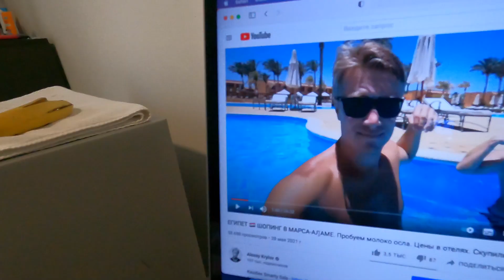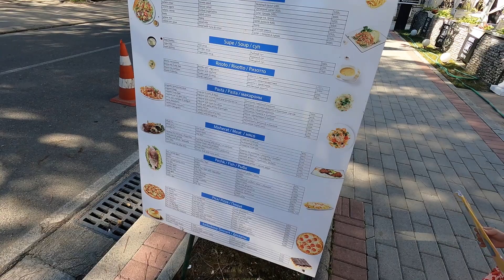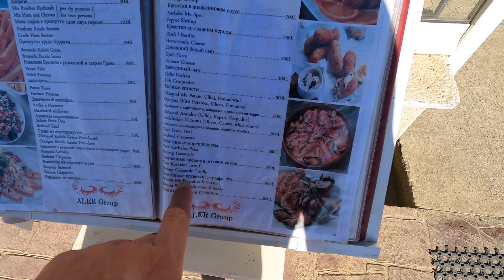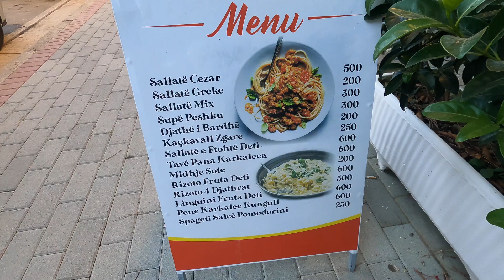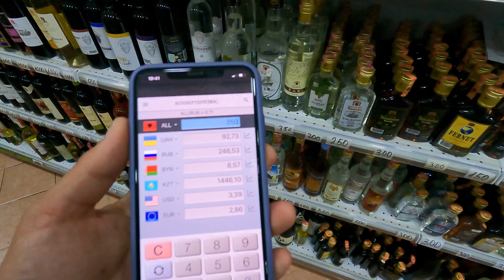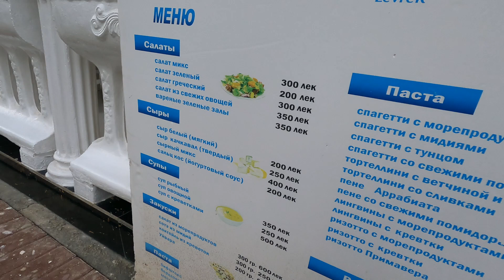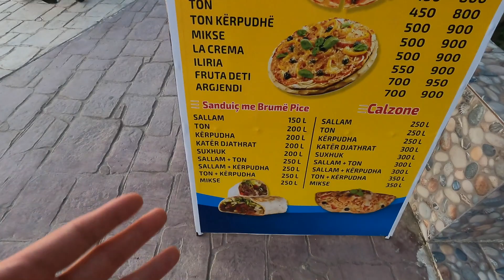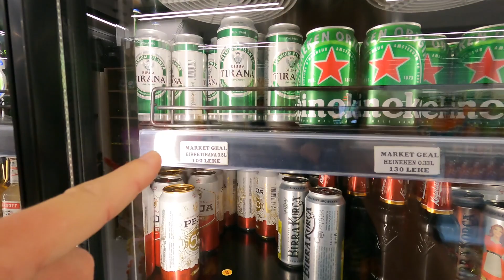АЛБАНИЯ. ЦЕНЫ ДЛЯ ТУРИСТОВ! Рестораны, магазины, интернет, аренда автомобиля.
регистрируйтесь и получайте возврат денег при покупках в магазинах!
📸 МЫ В INSTAGRAM:
★ Алексей @krylovshik